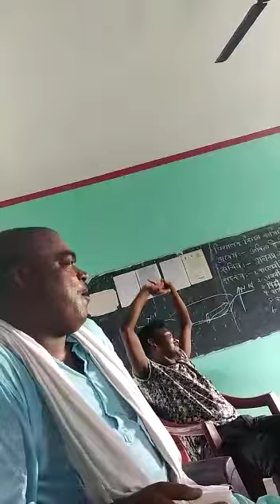5.14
Gala cory